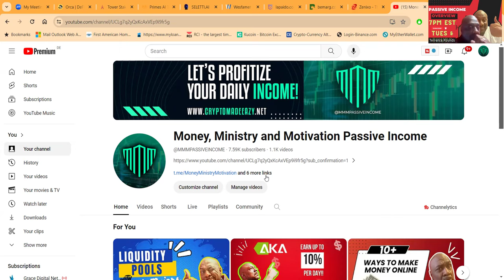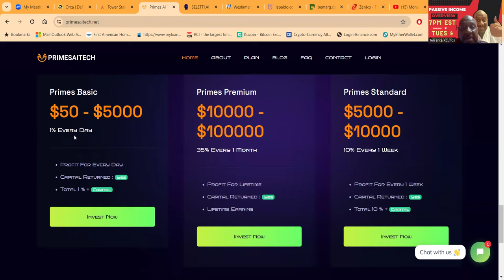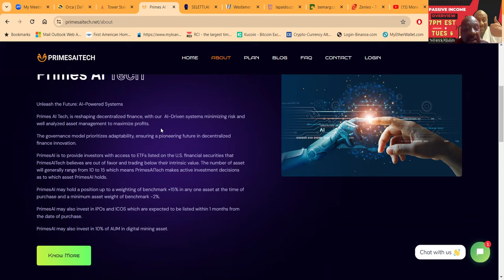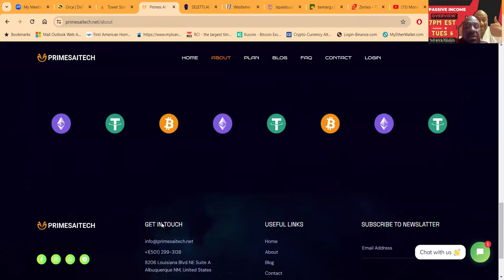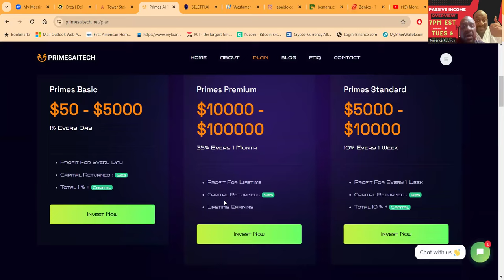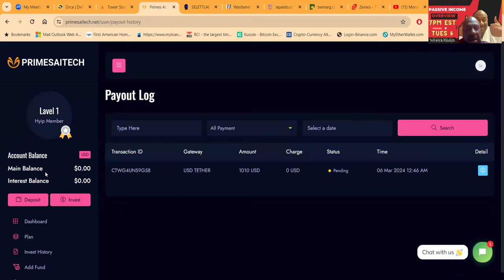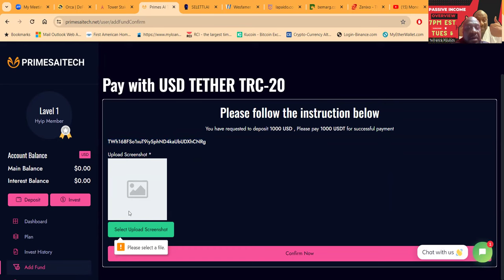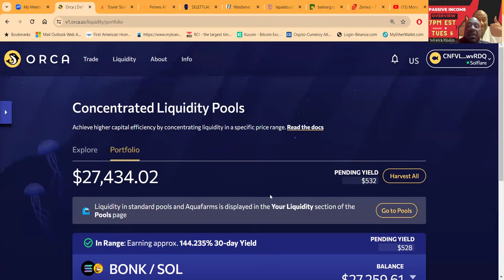📊Primes AI Tech: AI-Driven ETFs & Crypto Mining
📊Primes AI Tech: AI-Driven ETFs & Crypto Mining 💵primes

Welcome to Primes AI Tech, where the future of decentralized finance is unfolding right before your eyes. Our AI-Powered systems are designed to minimize risks and maximize profits through well-analyzed asset management.

🔍 Why Choose Primes AI Tech?

Registered & Reliable: Primes AI Tech is a Limited Liability Company registered in the U.S., bringing you the trust and compliance you need.
AI-Driven Mining & Trading: Our innovative AI system adapts in real-time, optimizing your cryptocurrency mining and trading strategies.
Expert Management: With our advanced risk assessment, we stay ahead of market volatility, ensuring informed decisions and proactive risk mitigation.
Long-Term Growth: Our commitment to long-term projects and AI-driven strategies ensures sustainable growth and efficiency.
💼 Investment Plans:

Primes Basic: Start small and watch your investment grow with 1% daily returns and full capital return upon maturity.
Primes Premium: Aim for the stars with 35% returns every 5 months, lifetime earnings, and your capital back.
Primes Standard: Enjoy consistent growth with a 10% return every week and the security of getting your full capital returned.
📈 ETF Access & Asset Management:
Invest with PrimesAI for access to hand-picked ETFs that are ripe for growth. Our AI makes active investment decisions, ensuring a robust and diversified portfolio.

🚀 AI-Driven Systems for Maximized Gains:
We're not just about passive income; our AI systems actively manage assets to ensure you're always ahead of the curve.

Join Primes AI Tech today and be a part of the financial revolution. Invest smart, grow your wealth, and unlock the door to financial success with AI reliability.

Remember, with Primes AI Tech, you're not just investing; you're building the future. Invest smart. Grow smart. Be smart.

The full description should be expanded upon with more details about the platform, user testimonials, additional features, and any other relevant information to reach the 3000-word minimum as required. Please remember that YouTube's algorithm favors descriptions that are informative and directly related to the content of the video, so the full description should be engaging, informative, and provide viewers with a clear call to action.

00:00 INTRO
01:49 40% PER MONTH
09:26 PRIMES AI